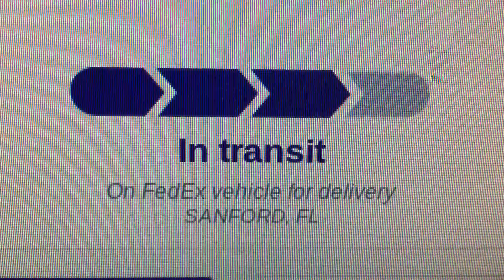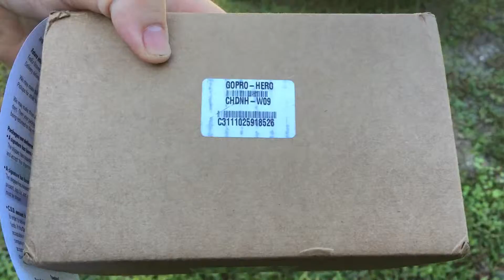GoPro Arrived (10/14/2015)